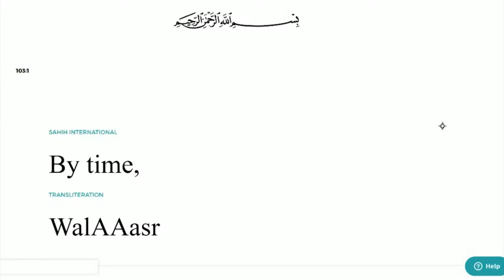103 Al Asr